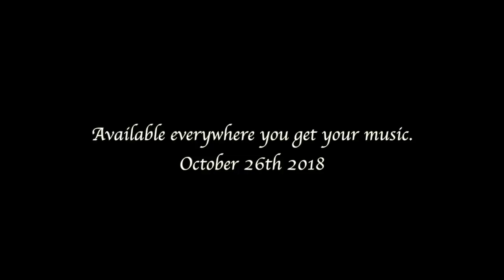Roland White and Friends, A Tribute to the Kentucky Colonels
The legendary Roland White is joined by talented young artists to create this tribute to the influential band The Kentucky Colonels.
Mountain Home Music Company (2018)